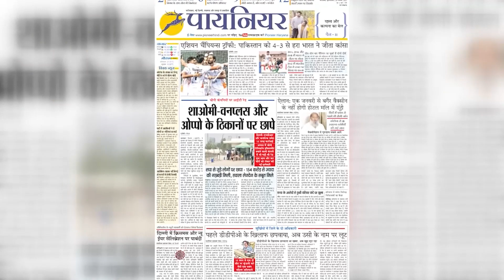Delhi: MCD चुनाव के पहले कूड़े पर सियासत, BJP-AAP का प्रदर्शन, BJP ने कूड़े के 3 पहाड़ दिए: केजरीवाल